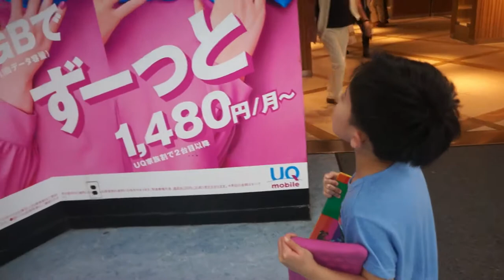家電ツアーズ行ってきた！2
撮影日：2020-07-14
チャプター：
0:00 オープニング
0:01 auショップ
0:03 ドコモショップ
0:05 ワイモバイル
0:06 ソフトバンク
0:07 シャープ
0:08 UQモバイル
0:16 ヨドバシカメラ
0:22 マッサージ器
0:31 食器洗い乾燥機
0:36 ダイキン
0:43 洗濯機
0:47 オーブントースター
0:49 マッサージチェア
0:50 扇風機
0:52 エンディング